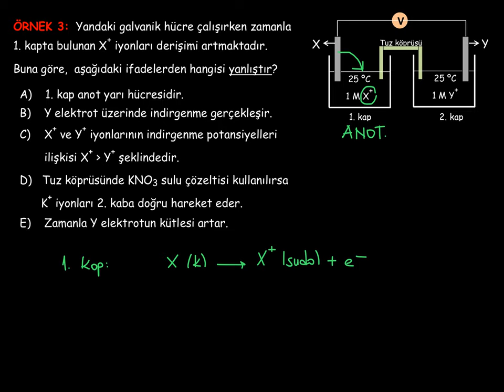29. Kimya ve Elektrik_3. BÖLÜM: Elektrokimyasal Piller_6_Uygulamalar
Elektrokimyasal pillerin özellikleri ve çalışma prensibiyle ilgili uygulamalar